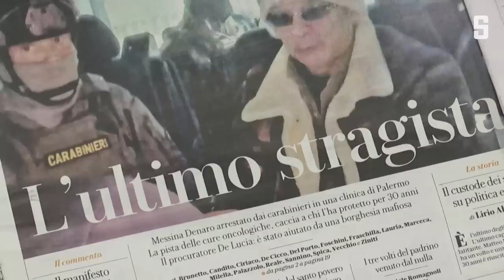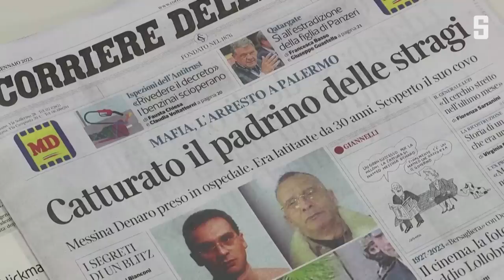Fahndungserfolg auf Sizilien: Mafiaboss nach 30 Jahren gefasst | DER SPIEGEL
30 Jahre lebte er im Untergrund, am Montag wurde der Mafiapate Matteo Messina Denaro gefasst. In Palermo jubelten Passanten und Polizisten spontan auf der Straße. Wie bedeutend ist diese Festnahme?

Weitere Videos und mehr Inhalte bei SPIEGEL+. Jetzt für € 1,– testen – für alle unter 30 gratis!